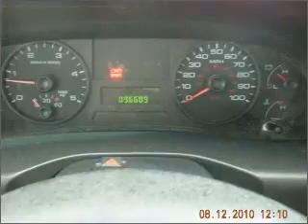2006 Ford F-250 - Fort Worth TX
Year: 2006
Make: Ford
Model: F-250
Trim: Super Duty
Engine: 6.0 liter 8 cylinder 32 valve
Transmission: Manual
Color: Oxford White
Mileage: 96602
Address:
9101 Camp Bowie West